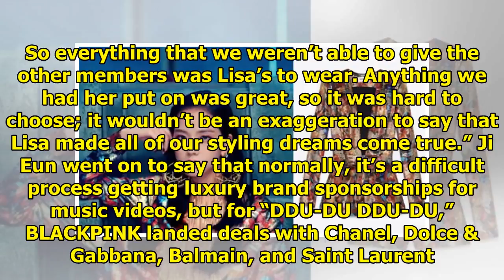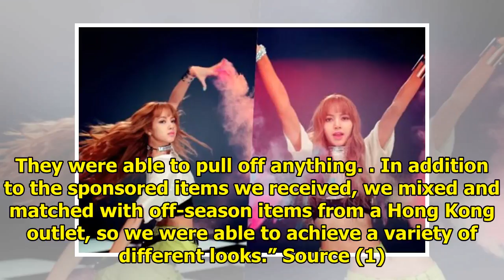BLACKPINK's Stylist Talks About Creating The Looks For "DDU-DU DDU-DU"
Though BLACKPINK just debuted in 2016, they have already paved their way as fashion icons, from thei...